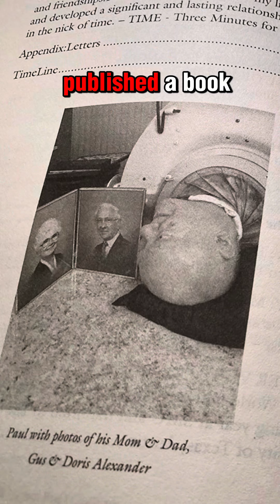His story will permanently change YOUR life! Motivational message from the life of Paul Alexander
Send this video to someone who needs a little reminder of how much they have to be grateful for!

I am not here comparing challenges and obstacles because we ALL have them! We are all navigating through life, going through some stuff. Some are more difficult than others. Only YOU know the pain of what you are going through. But for how much longer will you be a victim of your circumstances?
For how much longer will you wake up not stoked for being alive and being able to create anything you want for yourself regardless of the circumstances?

Paul Alexander could have used ALL the circumstances to be depressed and opt out of life! But he was the most inspiring example of what a true creator is! He graduated law school, got his diploma, and worked as a lawyer, while you are sitting over there complaining how college in America should be free, pissed off about your debt?
If you don’t change your consciousness, you will be forever trapped in your circumstances.